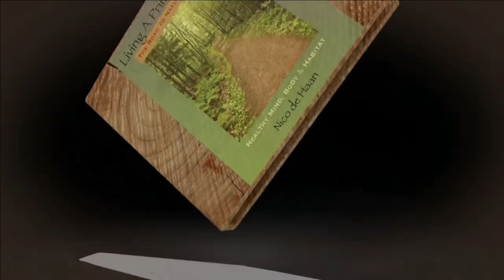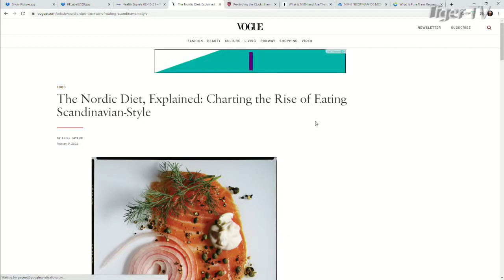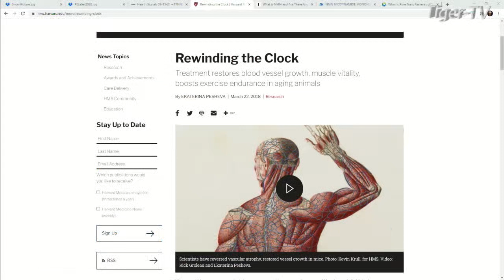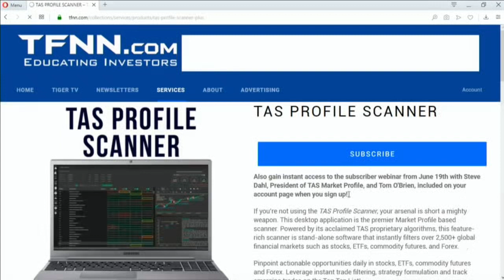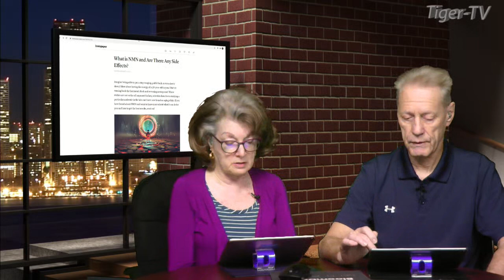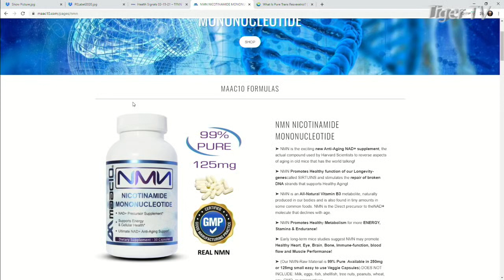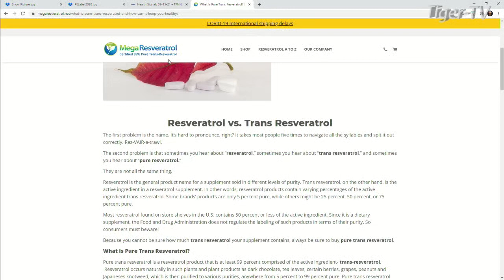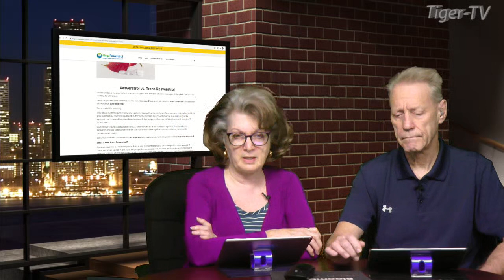February 16th, Living a Primal Lifestyle - 2021